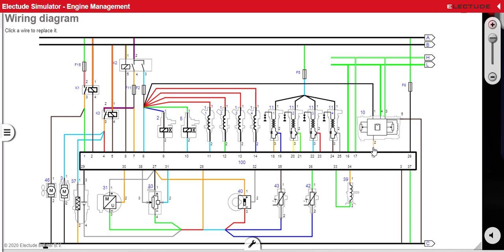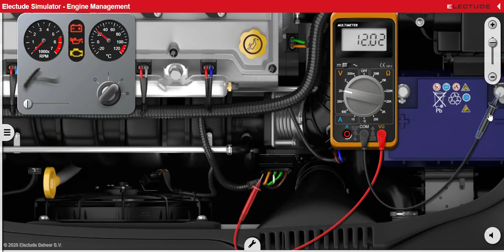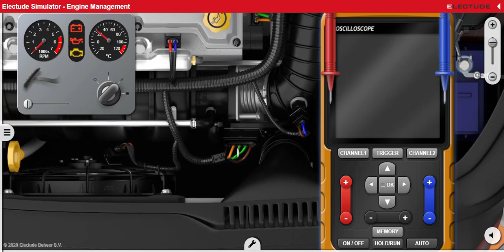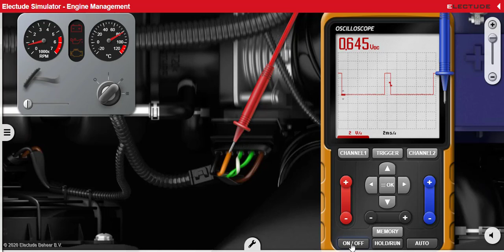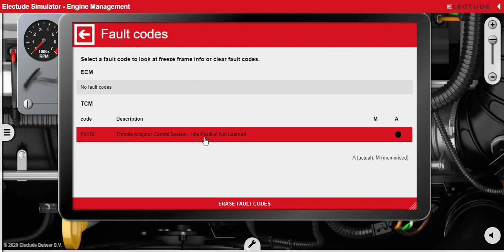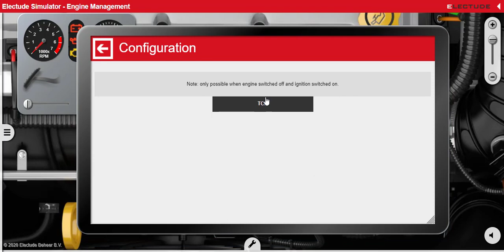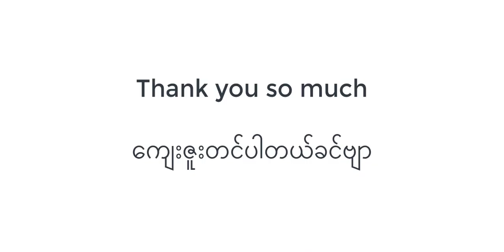Transmission Control Module check (TCM စစ်ဆေးခြင်း)